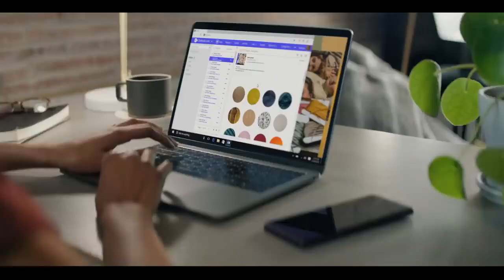M Online X Power Mall | Sony WF-1000XM4 Noise Cancelling Headphones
Sony  WF-1000XM4 Noise Cancelling Headphones
เปิดตัเปิดตัว SONY WF-1000XM4 หูฟังไร้สายรองรับ High-Resolution Audio Wireless
มาพร้อม ANC แบตอึด 8 ชม. โซนี่ไทยเดินหน้ายกระดับคุณภาพของการฟังเพลงอย่างเหนือชั้นส่ง WF-1000XM4 หูฟังไร้สายแบบอินเอียร์พร้อมระบบตัดเสียงรบกวนคุณภาพสูงอัดแน่นสุดยอดเทคโนโลยีเสียงเพื่อการฟังเพลง และไลฟ์สไตล์การใช้งาน จุดเด่นของรุ่นนี้อยู่ที่ระบบตัดเสียงรบกวนแบบดิจิตอลที่ขับเคลื่อนด้วยหน่วยประมวลผล Integrated Processor V1, รองรับ High-Resolution Audio Wireless ที่พร้อมให้คุณเพลิดเพลินไปกับประสบการณ์ฟังเพลงที่ดียิ่งขึ้น, เหนือกว่าด้วยคุณภาพการโทรและการฟังที่ชาญฉลาดด้วยฟังก์ชั่น Speak-to-Chat และเพลิดเพลินไปกับอายุการใช้งานของแบตเตอรี่ที่รองรับการใช้งานต่อเนื่องถึง 8 ชั่วโมงเมื่อเปิด Noise Cancellation ลดเสียงรบกวน ให้พลังเสียงที่คมชัด พร้อมไมโครโฟนที่มีเซ็นเซอร์ตรวจจับเสียงสัญญาณรบกวนคุณภาพสูงถึง 2 ตัว ช้อป หูฟังไร้สาย sony โซนี่ ได้ที่ MOnline.com

👆 ช้อปของแท้ 100% ได้ทุกชิ้น ทุกแผนก ส่งตรงจากห้างในเครือ เดอะมอลล์ กรุ๊ป
☀️ ช้อปรับสิทธิพิเศษตลอด 365 วัน
- ช้อปครั้งแรก รับส่วนลด 100 บาท* เมื่อช้อปครบ 1,000 บาท พิมพ์โค้ด HELLO
- จัดส่งฟรี!* ไม่มีขั้นต่ำ เพียงพิมพ์โค้ด FREE
- แบ่งชำระ 0% ทุกชิ้น ทั้งเว็บ นานสูงสุด 10 เดือน*
- รับคะแนน M Point พร้อมแลกคะแนน รับโค้ดลดเพิ่มผ่าน M Card Application
👆แลกคูปองส่วนลด และสิทธิพิเศษสมาชิก M Card App ได้ที่
👆ดาวน์โหลด M Card App และรับสิทธิพิเศษได้ที่
MOnline.com ออนไลน์ช้อปปิ้ง จาก เดอะมอลล์กรุ๊ป คลิกเดียวช้อปได้ทุกห้างฯ ไม่ว่าจะเป็น พารากอน เอ็มโพเรียม หรือ เดอะมอลล์ ดีพาร์ทเม้นสโตร์ ให้คุณช้อปได้ทุกที่ทุกเวลา จัดส่งด่วนถึงที่ หรือกำหนดวันรับสินค้าได้อย่างสะดวก พร้อมบริการและสิทธิพิเศษอีกมากมาย

สมัคร MOnline Account ครั้งเดียวใช้ได้ทุกเว็บ พร้อมรับสิทธิเป็นสมาชิก M Card โดยทันที สะดวกง่าย ลิงค์สถานะและคะแนนสะสมจาก M Card ช้อปสินค้าจากหลากหลายแผนก ชำระง่ายออนไลน์ แบ่งจ่ายได้ทุกชิ้นทั้งเว็บ ช้อปมั่นใจของแท้ ส่งตรงจากห้างฯ เปลี่ยนหรือคืนสินค้าได้ใน 14 วัน

เพียงคลิกเดียวก็ถึงห้างฯ